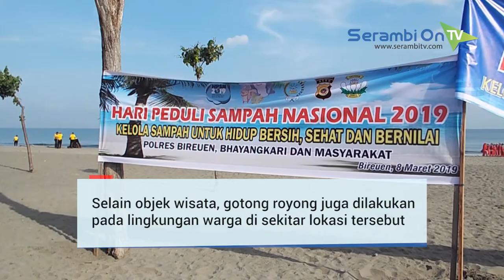Jajaran Polres Bireuen Bersihkan Sampah di Objek Wisata Pantai Kuala Raja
Seratusan anggota Polres Bireuen bersama anggota Bhayangkari menggelar kegiatan sosial bersih-bersih di objek wisata pantai Desa Kuala Raja, Jumat (08/03/2019) pagi.

Dipimpin Kapolres Bireuen, AKBP Gugun Hardi Gunawan, gotong royong ini ikut melibatkan masyarakat sekitar serta unsur nelayan setempat.

Umumnya sampah yang berserakan di lokasi wisata ini merupakan ranting kayu yang terbawa ombak serta banyak juga sampah plastik.

Selain objek wisata, gotong royong juga dilakukan pada lingkungan warga di sekitar lokasi tersebut.